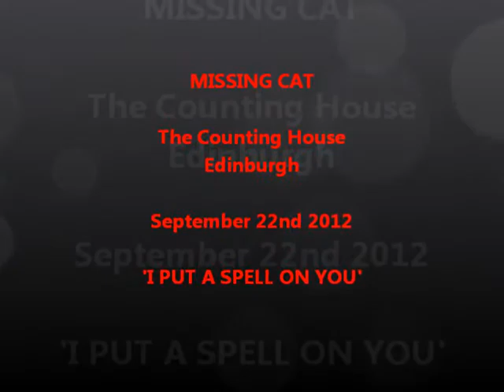MISSING CAT, The Counting House, Edinburgh, September 2012, 'I PUT A SPELL ON YOU'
Edinburgh blues crew take an old standard and give it a good kicking. Part of the Jock's Juke Joint Jamboree at The Counting House.